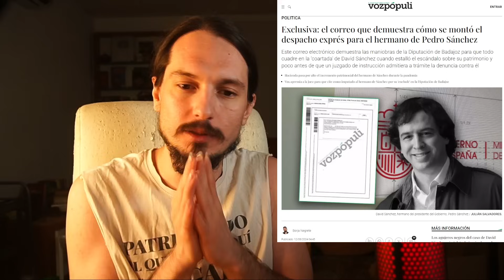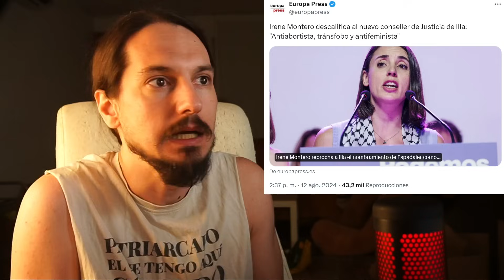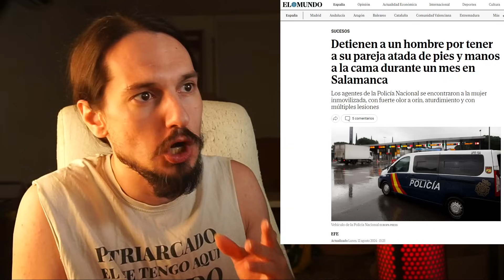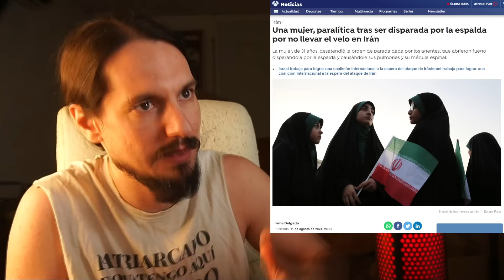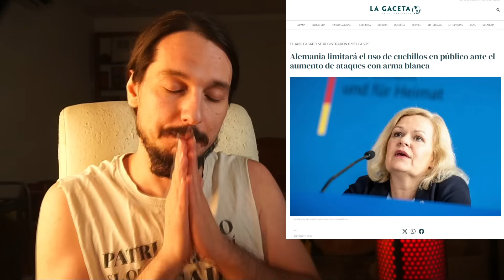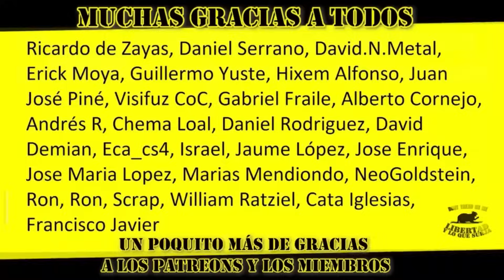Alemania prohibe los cuchillos para evitar cuchiIIadas